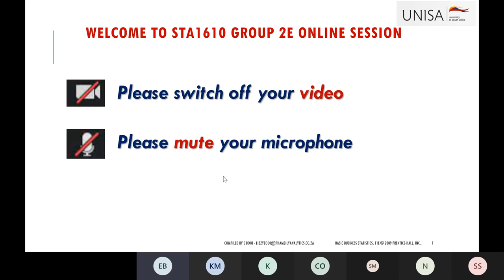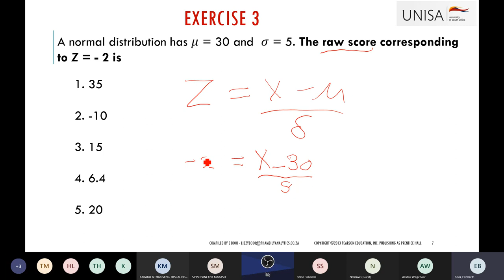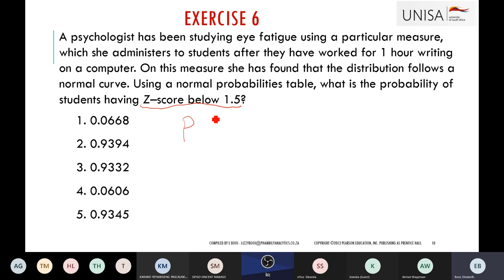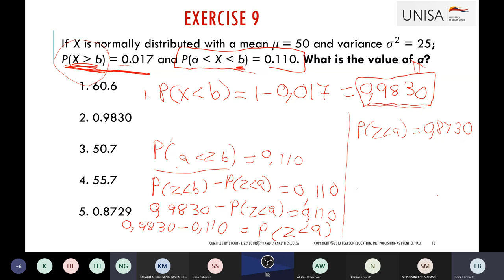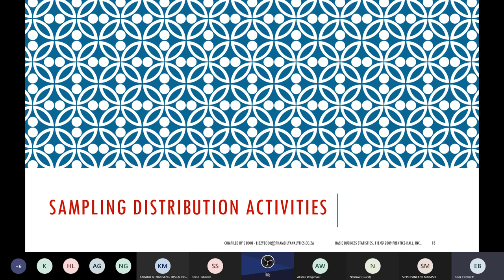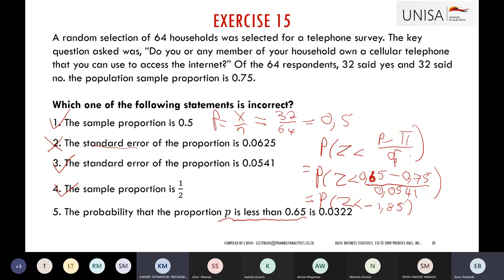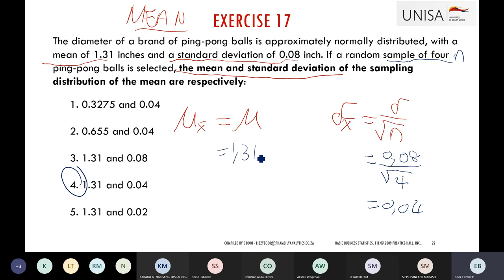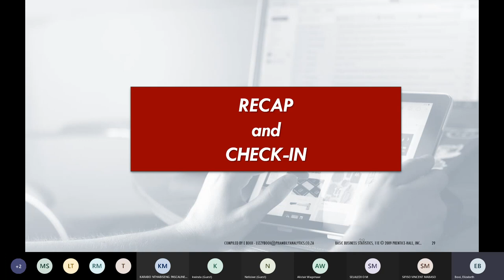STA1610 2E Study Unit 6 &7 Activities Tutorial 19 June 2021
This video covers activities related to Study Unit 6: Normal Distribution and 7: Sampling Distribution